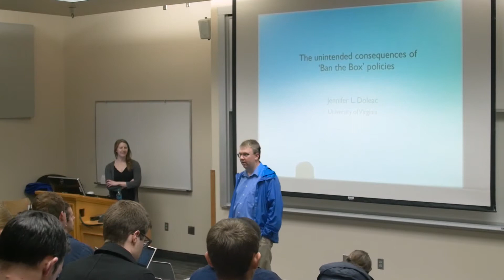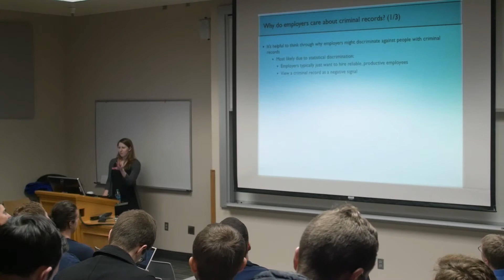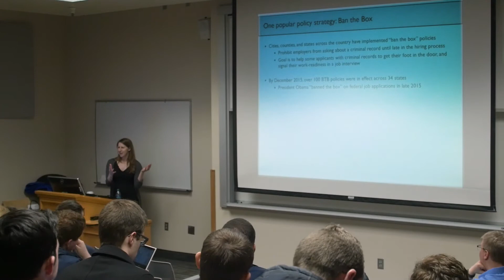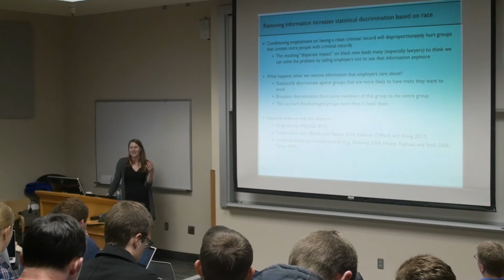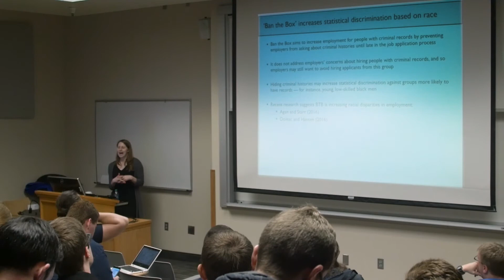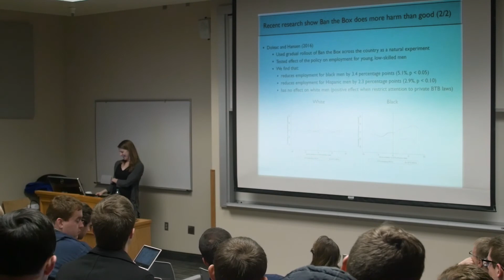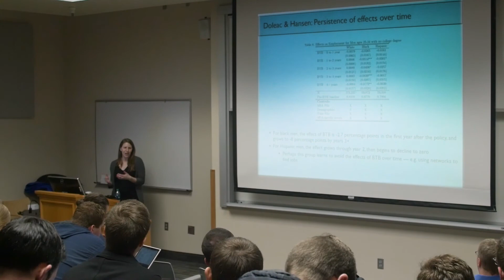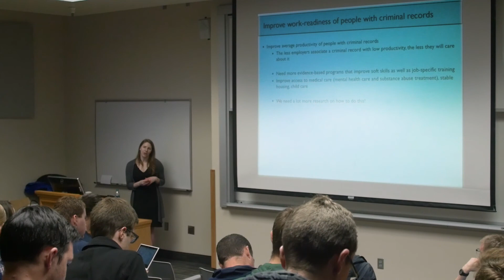Jennifer Doleac Econ Lecture